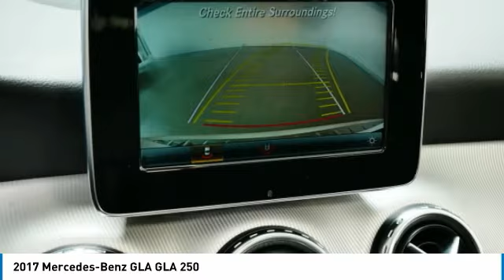2017 Mercedes-Benz GLA GLA 250 Minnetonka Minneapolis Wayzata,MN 27173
Sears Imports
13500 Wayzata Blvd

1.99% for 36 months on MY 17/18/19 Certified Pre-Owned GLA-Class models, PLUS 2 Month payment credit up to $1,500 (whichever is less) available October 1, 2020 through November 2, 2020 during the Certified Pre-Owned Sales Event. Qualified customers only. Minimum finance term applies. Subject to credit approval by MBFS. ** MERCEDES-BENZ CERTIFIED PRE OWNED **, 19 AMG 5-Spoke Alloy Wheels, AMG Sportline, Apple CarPlay, Auto-Dimming Mirrors, Blind Spot Assist, Convenience Package, Garage Door Opener, Heated Front Seats, MB-Tex Upholstery, Night Package, Panorama Sunroof, Power Liftgate, Rear-View Camera, Roof Rails w/Gloss Black Finish, Smartphone Integration, Smartphone Integration (14U), Split folding rear seat, Sport Appearance Package, Sport Package. Recent Arrival! 23/31 City/Highway MPG Certified.brbrMercedes-Benz Certified Pre-Owned Details:brbr  * Warranty Deductible: $0br  * 165 Point Inspectionbr  * Transferable Warrantybr  * Limited Warranty: 12 Month/Unlimited Mile beginning after new car warranty expires or from certified purchase datebr  * Roadside Assistancebr  * Vehicle Historybr  * Includes Trip Interruption Reimbursement and 7 days/500 miles Exchange PrivilegebrbrbrAwards:br  * JD Power Initial Quality Study (IQS) 2017 Mercedes-Benz GLA 250 4MATIC